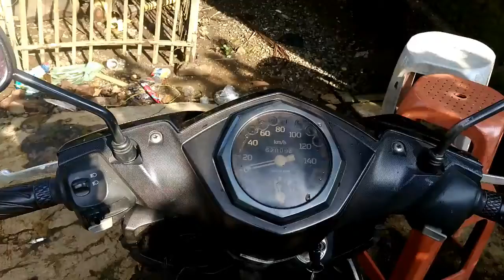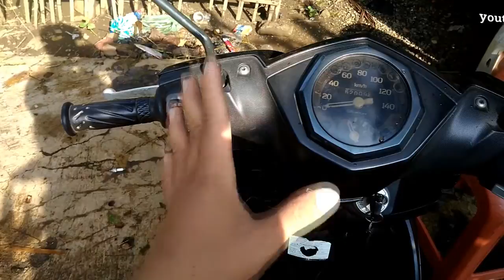Tips Memikat Hati PElanggan BaruU, Cie...............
BY CIWEL DRAGON, CIWEL DRAGONS

OTOMOTIF, MOTOVLOG, OTOVLOG, VLOG, DAILY VLOG, PERBAIKAN, BORE UP, STROKE, SATMORI, SUNMORI